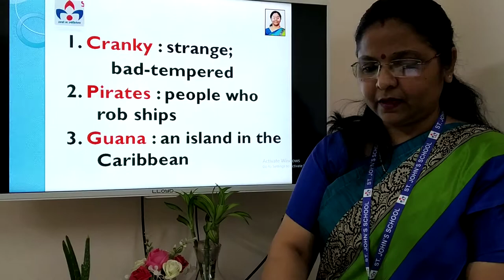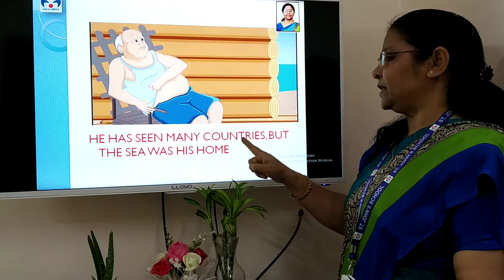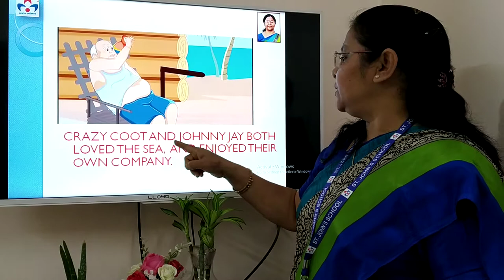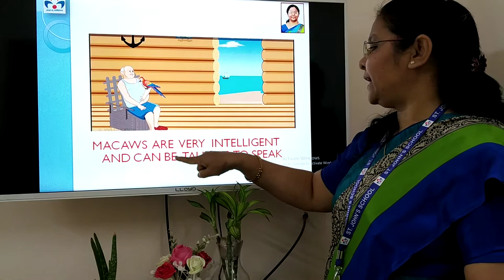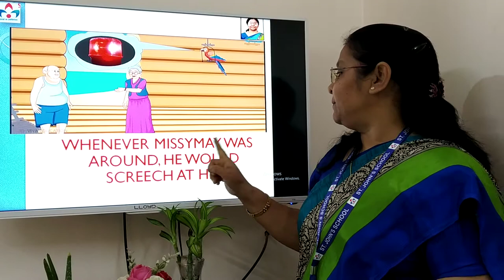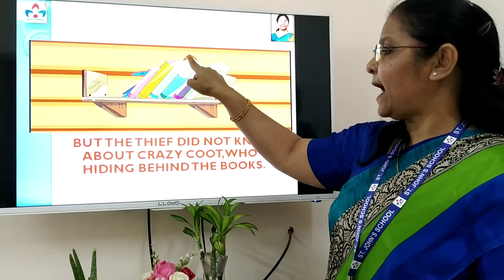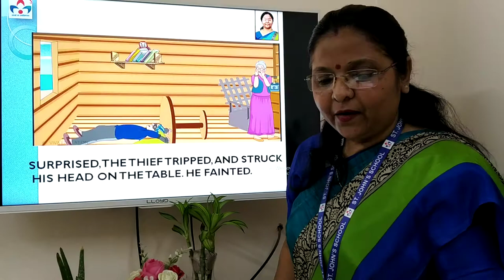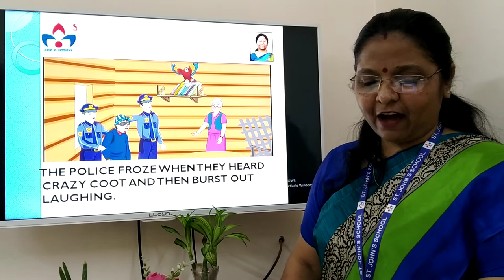The Cranky Macaw